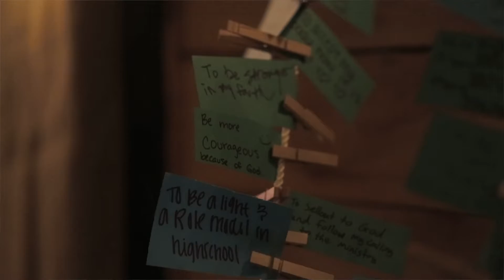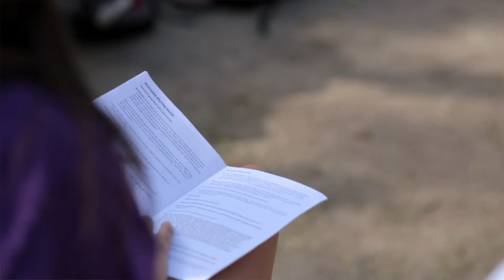One Way Camp 2015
What a great pair of weeks we had at Ceta! A huge shoutout to the leadership, parents, volunteer staff, and all of those who help send students to camp!

camera operator - Dylan Cole / Colton Farrow / Zach McMahan
edited by - Dylan Cole
audio recording by - Dylan Cole / Michael Christian
mixed & mastered by - Dylan Cole